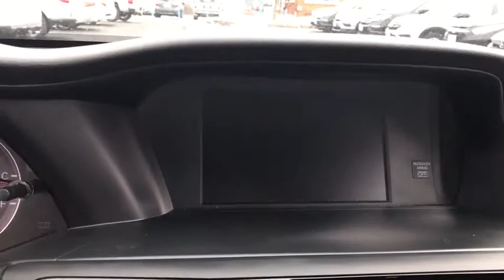2016 Honda Accord Sedan near me Elmhurst, Carol Stream, Bloomingdale, Itasca, Hinsdale, IL P3986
Silver Used 2016 Honda Accord Sedan available near me in Elmhurst, Illinois at Honda on Grand. Servicing the Carol Stream, Bloomingdale, Itasca, Hinsdale, IL area.
2016 Honda Accord Sedan Sport - Stock#: P3986 - VIN#: 1HGCR2F59GA165715

2016 Honda Accord Silver CARFAX One-Owner. Clean CARFAX. Certified. Sport FWD CVT 2.4L I4 DOHC i-VTEC 16V CARFAX ONE OWNER!!, local trade in.Recent Arrival! Odometer is 19000 miles below market average! Awards:* ALG Residual Value Awards * 2016 KBB.com Brand Image Awards2016 Kelley Blue Book Brand Image Awards are based on the Brand Watch(tm) study from Kelley Blue Book Market Intelligence. Award calculated among non-luxury shoppers. Kelley Blue Book is a registered trademark of Kelley Blue Book Co., Inc. 26/35 City/Highway MPGHonda Certified Pre-Owned Details:* Powertrain Limited Warranty: 84 Month/100,000 Mile (whichever comes first) from original in-service date* Transferable Warranty* Vehicle History* Limited Warranty: 12 Month/12,000 Mile (whichever comes first) after new car warranty expires or from certified purchase date* Roadside Assistance with Honda Care purchase* 182 Point Inspection* Warranty Deductible: $0Call or Come to Honda On Grand in Elmhurst and get a deal that you can smile about!